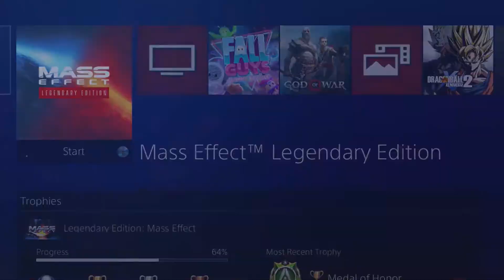Mass Effect 3 Legendary Edition Let's Play Part 33 Saving Omega And Going Back To Where It All Began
Let's see what's going on on Eden Prime